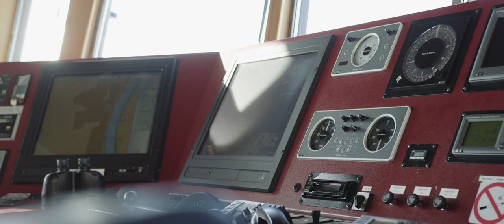Liebherr - LH 150 Port - Niedersachsen Ports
A giant on its way to its area of operation on the North Sea coast: This special machine with an operating weight of approx. 160 tons is used by Niedersachsen Ports, Germany's largest operator of public seaports. Wood, cellulose, iron and steel as well as components of wind power plants are transhipped there at the quay facilities.
Come along and accompany the Liebherr handling machine LH 150 M Port Litronic on its journey from Kirchdorf an der Iller in southern Germany - where it all began - to the port of Brake an der Weser.